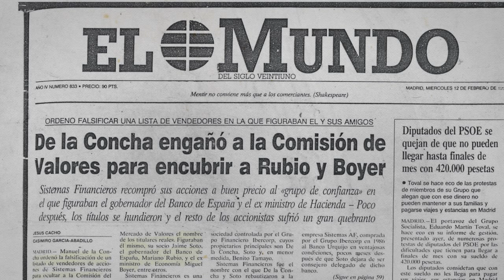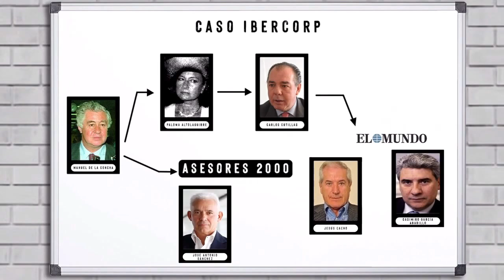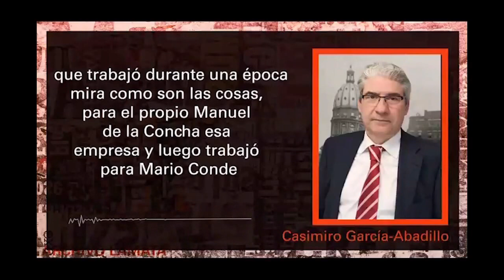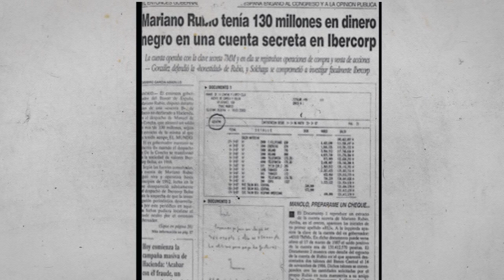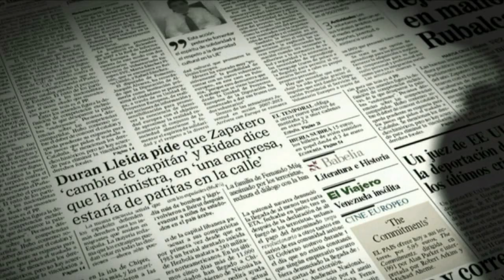Caso Mariano Rubio y el "cambio" de Hernández Moltó (PSOE) - 1992-1994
La trayectoria de Juan Pedro Hernández Moltó quedó marcada por una frase, "Míreme a la cara", dirigida a su excompañero Mariano Rubio.